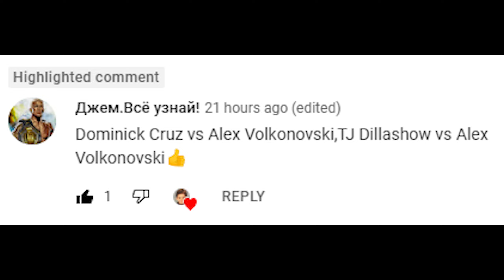Dominick Cruz Vs. Alex Volkanovski : UFC 4 Gameplay (Legendary Difficulty) (AI Vs AI) (PS5)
Here Are The Rules For This Fight :

5 Round Fight
Real Clock Time
Legendary AI
CPU VS CPU
MMA Rules